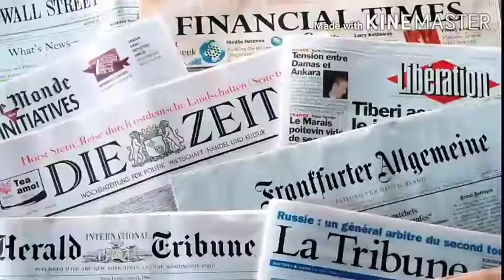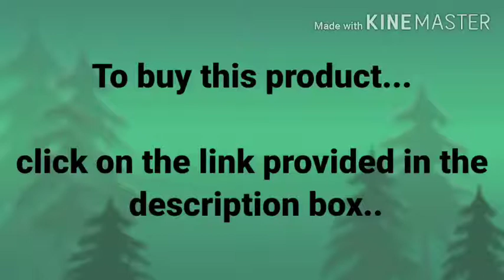Beautiful Thread Bangles | Limited Stock | Smart Mahila Vlog